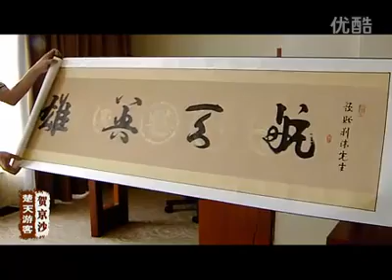WEC CALLIGRAPHY CLASS BY FAMOUS CALLIGRAPHER, Jingsha He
Volunteer Project, WExplore China